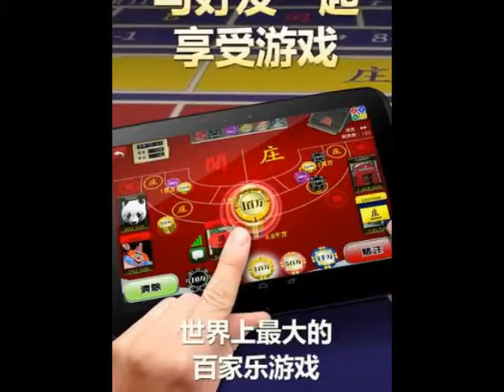在线百家乐3D - 社交娱乐场 3.3.1 apk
I created this video在线百家乐3D - 社交娱乐场
Game name:在线百家乐3D - 社交娱乐场
Devloper:Gamespring
Categorie:Card
Version:3.3.1
Size:22M
Requires Android
2.3 and up

===*** 风靡全球的社交百家乐 ***===
√ 您还在独自一人进行游戏吗？
√ 还在因无法到拉斯维加斯享受假日而感到困恼吗？
√ 在这里，我们向您介绍一款炫酷的娱乐场游戏。
√ 这是一款无比逼真的百家乐游戏，
√ 可以使您无需亲临娱乐场，也可以体验到揭牌时的惊心快感。
√ 这也是一款杰出的社交在线游戏，
√ 可以使您邀请好友，共同享受游戏中的乐趣。
√ 您还在犹豫什么！独乐乐，不如众乐乐，百家乐3D邀您共享精彩游戏！